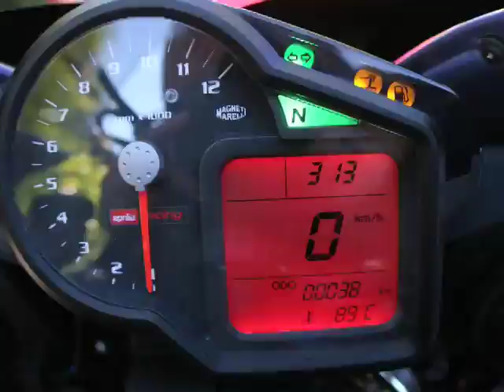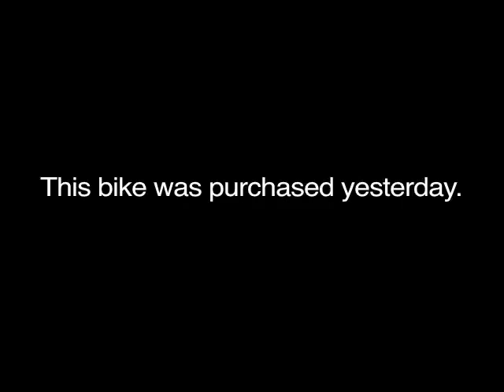Aprilia RSV1000R Mille, First Day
This is my first real day with my brand new Aprilia RSV1000 Mille. The bike has about 30 miles on it. There is a little audio of the exhaust but nothing to serious till I break this bike in, properly. In about 600 miles I'll start having some real chase videos and sh*t like that!